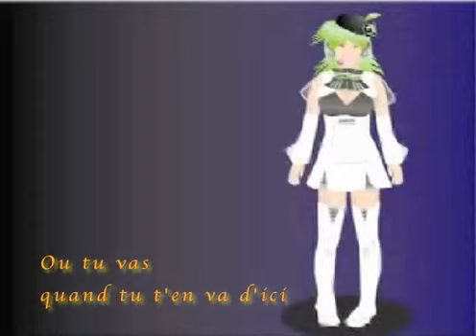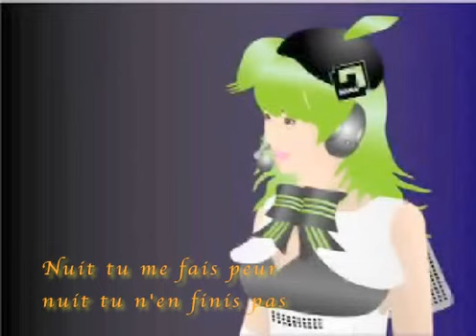"T'en Va Pas" covered by Macne Nana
Nana covers French hit tune singing in French